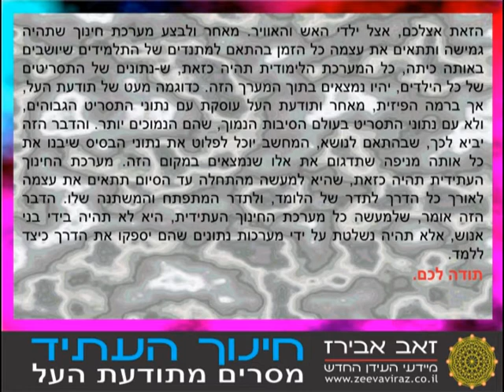חינוך העתיד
תקשור חי של זאב אבירז את תודעת העל בנושא כיצד יראו מערכות החינוך העתידיות בעולם. ZEEVAVIRAZ.CO.IL